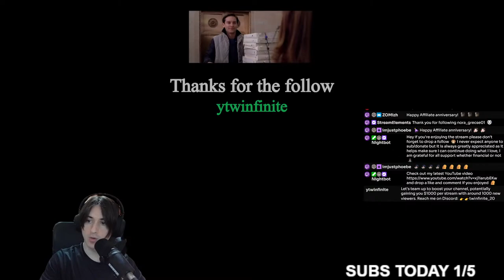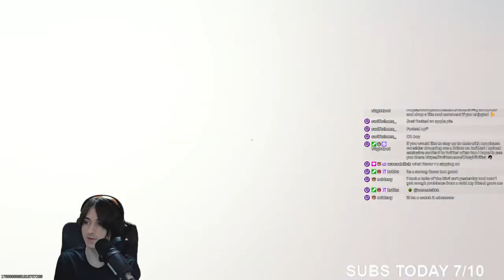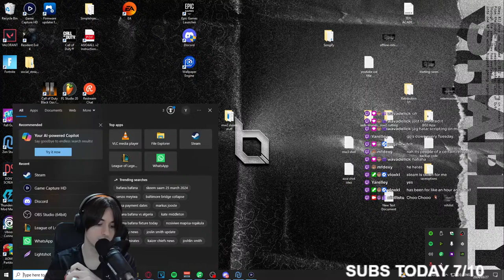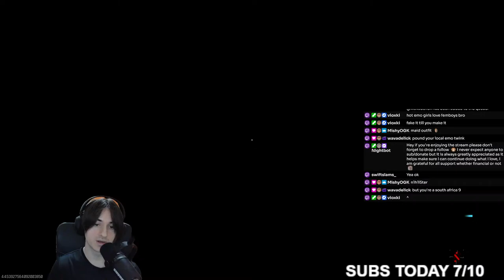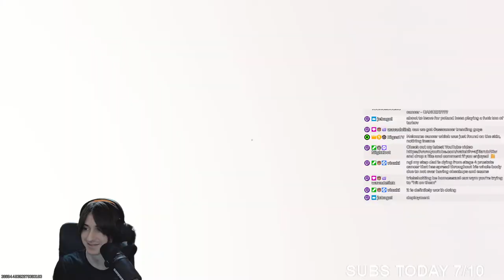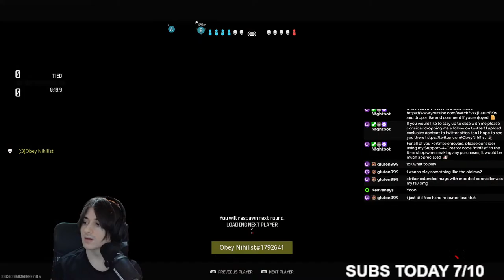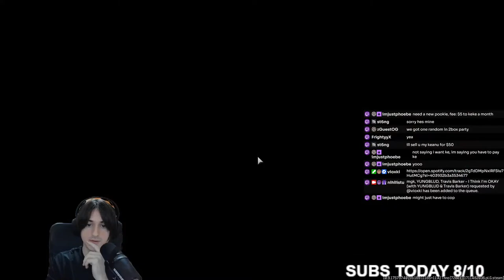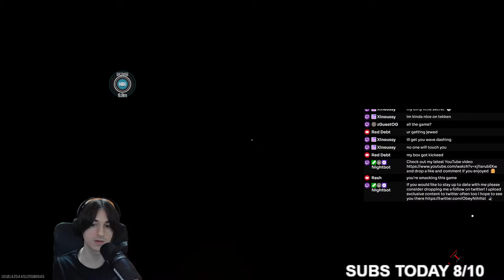🚨HEY HI HELLO I'M BACK🚨